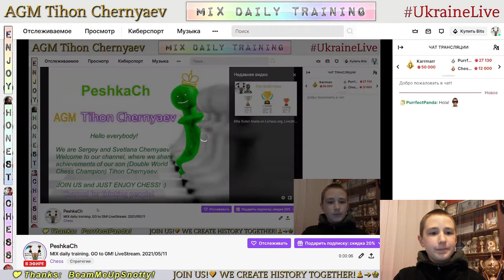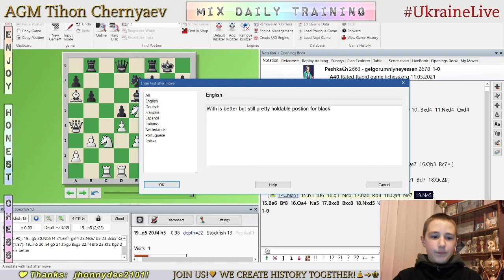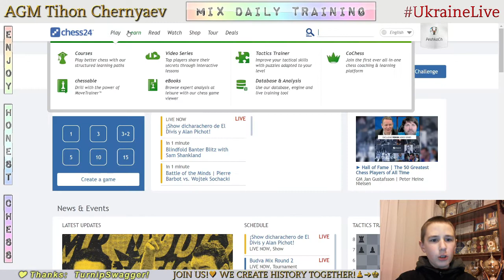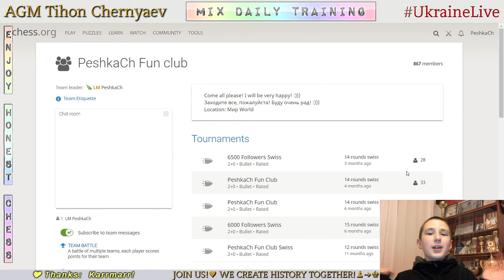Chess prodigy Tykhon. MIX daily training. GO to GM! LiveStream. 11/05/2021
The highlights of the stream:
  0:23 - Game with a live opponent "gelgorumniyneyessen"
  7:04 - Analysis of the game
11:48  - Puzzles
27:37 - The highest result in Puzzle Rush in this stream in 5 minutes - 49